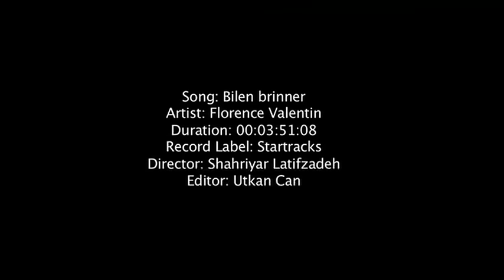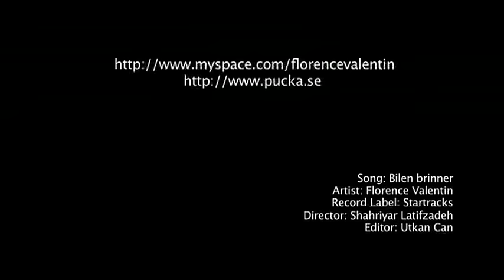Florence Valentin - Bilen Brinner (Official Music Video)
Official music video for - Bilen Brinner – Released 2009 on Startracks